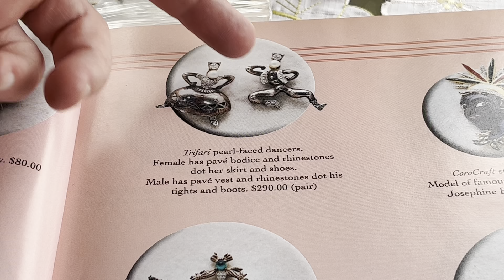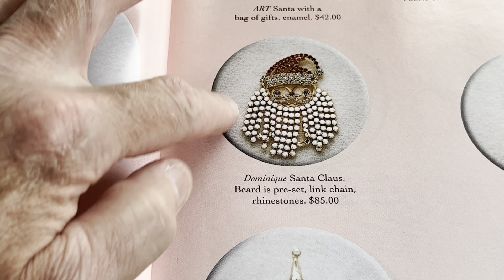АМЕРИКАНСКАЯ ВИНТАЖНАЯ БИЖУТЕРИЯ!!!ВОСХИТИТЕЛЬНЫЕ УКРАШЕНИЯ КУПЛЕННЫЕ В ВИНТАЖНОЙ ЛАВКЕ!!!ЧАСТЬ № 2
В этои видео вы увидите продолжение обзора находок из винтажной лавки!!!CORO, TRIFARI,AttwoodandSawyer,#1928,